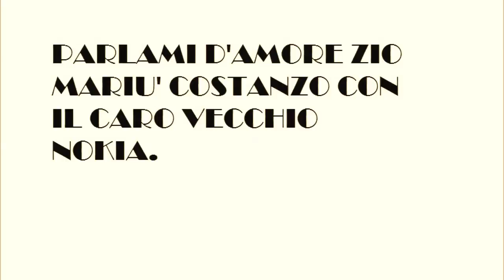PIANO MEDLEY NOKIA'S RINGTONE AND OTHER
Tema Maurizio Costanzo Show-Parlami d'amore Mariù-La vecchia suoneria del Nokia (a mò di mazurka/valzer)